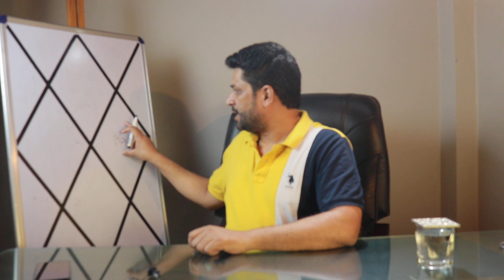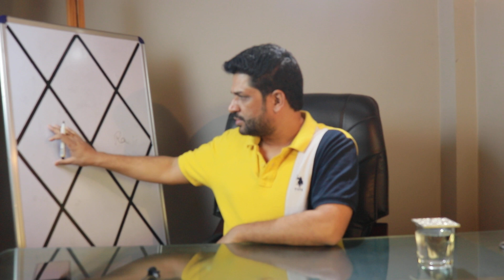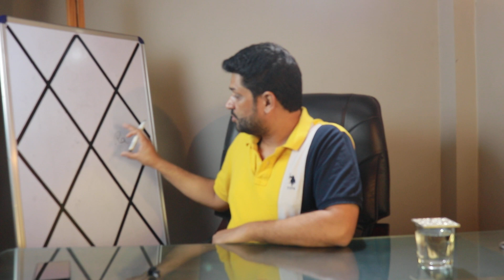Rahu in the Tenth House in D9 (Navamsa)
Welcome to SPS Astrology – Your Guide to the Universe of Vedic Wisdom

Astrology is far more than a tool for predicting the future; it is a profound and ancient science that helps us connect with the cosmic energies shaping our lives. At SPS Astrology, we are passionate about offering deep insights into the mystical realm of Vedic Astrology, helping individuals align with the celestial patterns that govern their destinies. Whether you’re facing challenges, seeking personal growth, or striving for inner peace, our channel serves as your companion, providing guidance rooted in the ageless wisdom of the stars.

At SPS Astrology, we are dedicated to offering thorough astrological analysis and personalized consultations grounded in the principles of Vedic Astrology. Led by expert astrologer Shankar Pratap Singh, who has extensive experience decoding the complexities of birth charts, and planetary transits, and offering effective astrological remedies, our goal is to empower you. We take a holistic approach to astrology, helping individuals gain clarity, tackle life’s obstacles, and tap into the positive cosmic energies to thrive.

Our services are tailored to your unique birth chart, ensuring that our consultations address your specific needs and concerns. Whether you're looking to resolve issues related to career, relationships, health, or spirituality, or seek a comprehensive reading of your horoscope, SPS Astrology offers valuable insights.

Consultation Services
For personalized consultations, you can reach us through:

Our services include comprehensive birth chart analysis, transit predictions, relationship compatibility, career guidance, health insights, and spiritual advice. We aim to offer actionable insights to improve your life and make informed decisions.